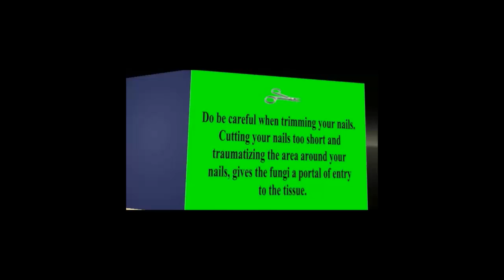laser nail fungus treatment cost | toe nail fungus treatment | otc | easy